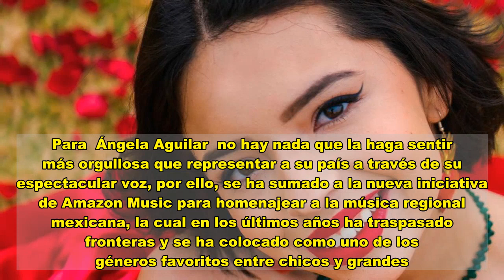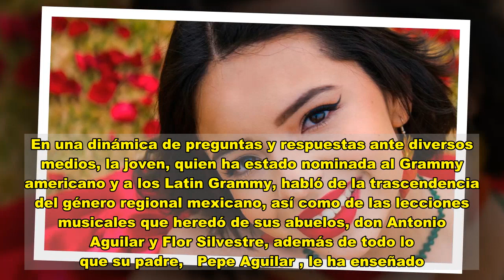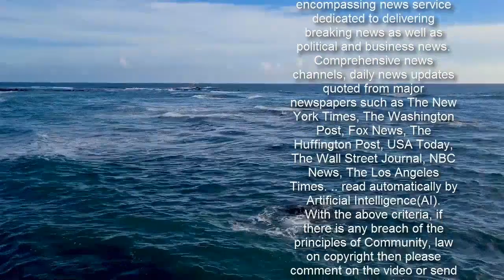Ángela Aguilar alza la voz por la música regional: ‘Nos hace sentir y nos llena de emoción’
Para  Ángela Aguilar  no hay nada que la haga sentir más orgullosa que representar a su país a través de su espectacular voz, por ello, se ha sumado a la nueva iniciativa de Amazon Music para homenajear a la música regional mexicana, la cual en los últimos años ha traspasado fronteras y se ha colocado como uno de los géneros favoritos entre chicos y grandes. Como parte de esta campaña, se han renovado más de 40 listas de reproducción y se ha añadido una nueva canción Amazon Original: la versión mariachi de   Bésame Mucho  en voz de Ángela Aguilar.  En una dinámica de preguntas y respuestas ante diversos medios, la joven, quien ha estado nominada al Grammy americano y a los Latin Grammy, habló de la trascendencia del género regional mexicano, así como de las lecciones musicales que heredó de sus abuelos, don Antonio Aguilar y Flor Silvestre, además de todo lo que su padre,   Pepe Aguilar , le ha enseñado. De los primeros, Ángela confesó que aprendió a ser humilde, disciplinada y a cantar con el corazón, mientras que de su papá, a hacer falsetes y a encontrar su propio estilo para interpretar.Loading the player...  En esta amena conversación, la joven de 17 años también habló de su versión de Bésame mucho, tema escrito por Consuelito Velázquez que tiene cientos de versiones y que ha sido traducida a 20 idiomas. Para hacer un homenaje al género regional mexicano, Ángela eligió este tema, el cual asegura es uno de sus preferidos y que la ha acompañado a lo largo de su vida. “Estoy feliz de ser parte de esta iniciativa de Amazon Music que impulsa a la música mexicana,” dijo. “Me siento realmente orgullosa que me tomaron en cuenta para este proyecto y de poder interpretar una de mis canciones favoritas, Bésame Mucho. Es una canción universal a la cual nos toca a todos”.